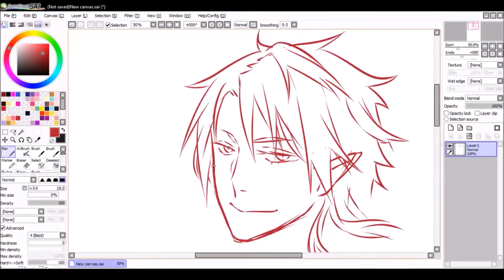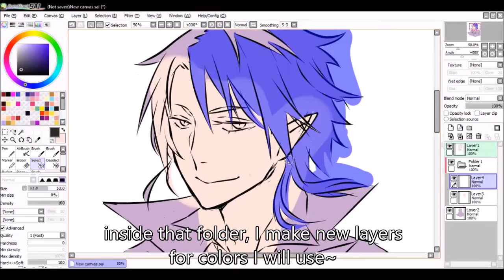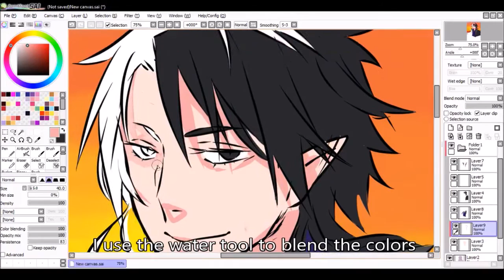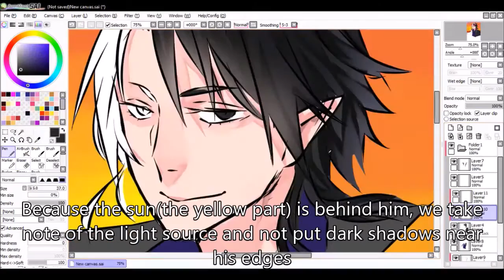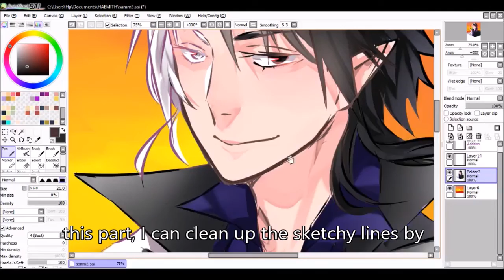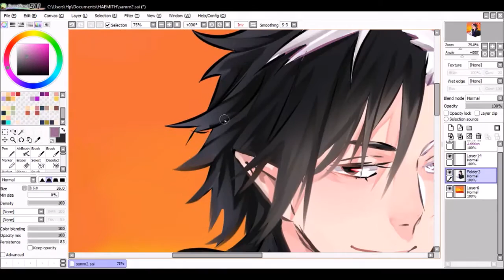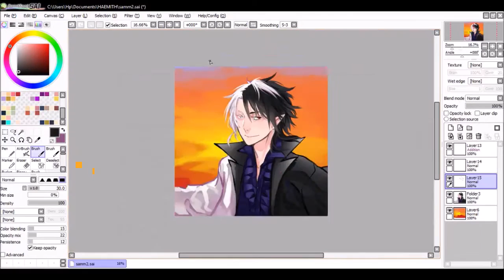About Using SAI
Music used (all not mine)
Theory of a deadman - Angel
Ashes Remain - End of Me

A simple sort of basic tutorial on using SAI to color, sketch, etc. It's not exactly a tutorial hahah but I guess the instructions are meant for someone new to digital art :)